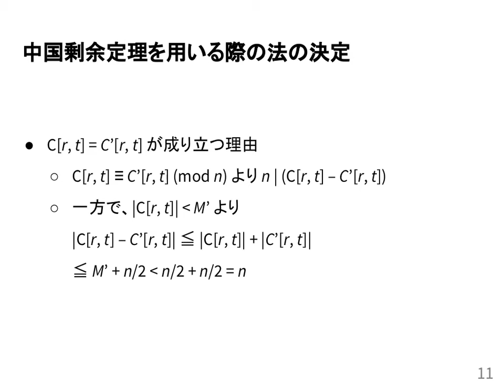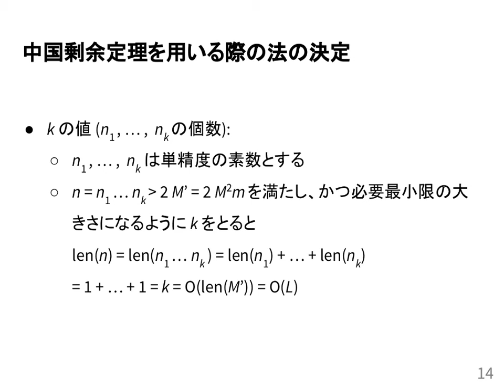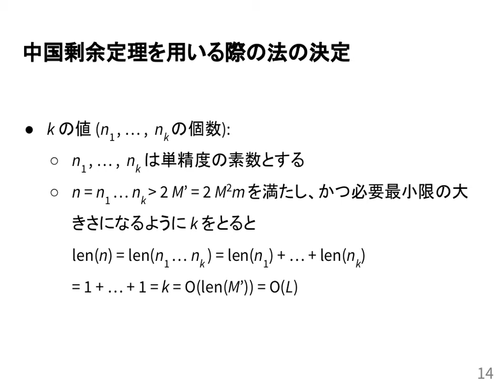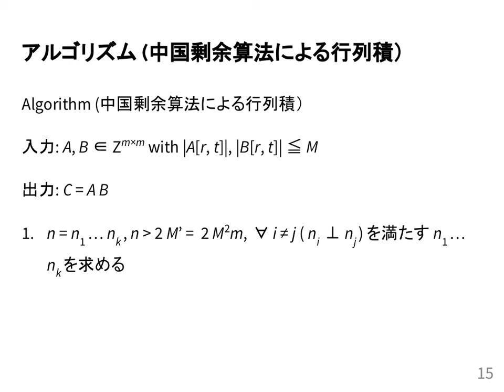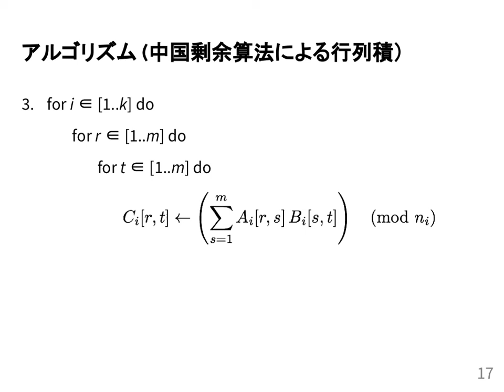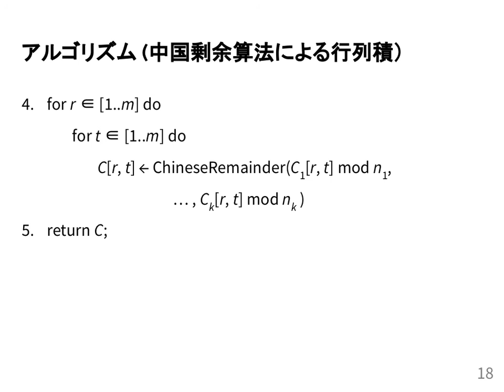計算機数学I 2021 (12-2) モジュラ算法による行列積の計算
モジュラ算法による行列積の計算．
授業情報はこちら: